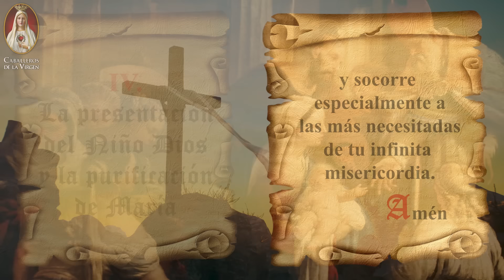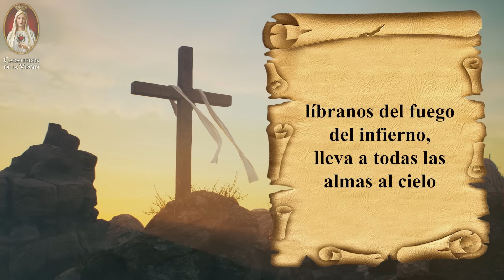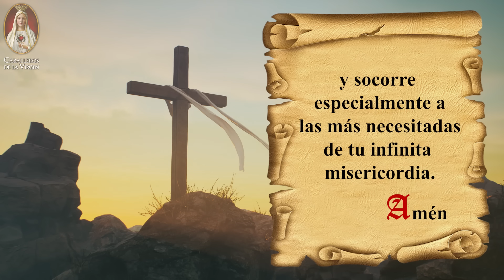Santo Rosario de los Caballeros de la Virgen Lunes 24 de junio 🙏 Misterios Gozosos